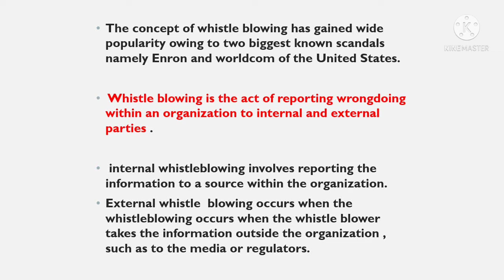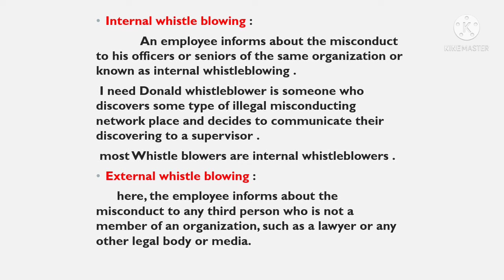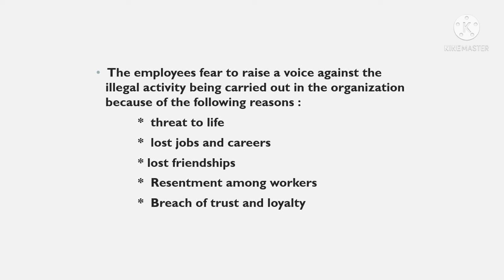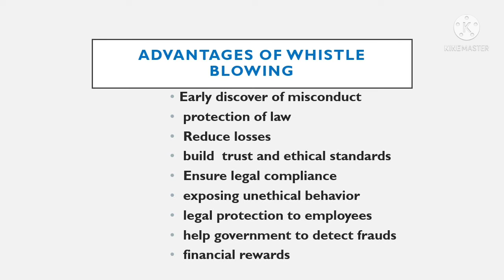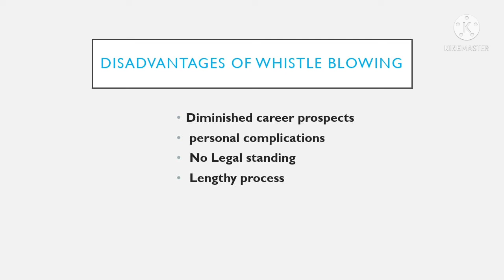WHISTLE BLOWING/ Corporate governance & business ethics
whistle blowing in malayalam
 its advantages and disadvantages
 simple explanation on the topic is given

# whistleblowing
# corporate governance
# Business Ethics